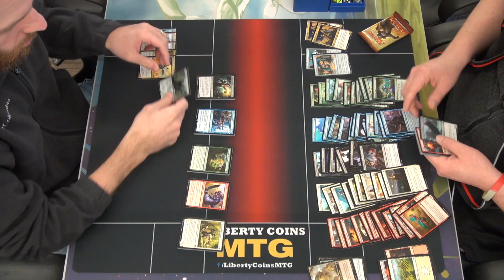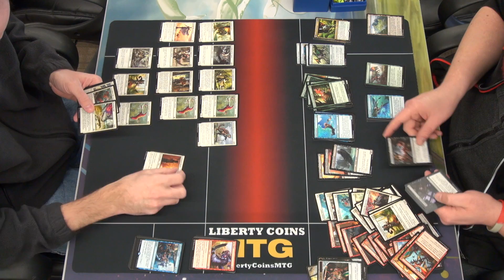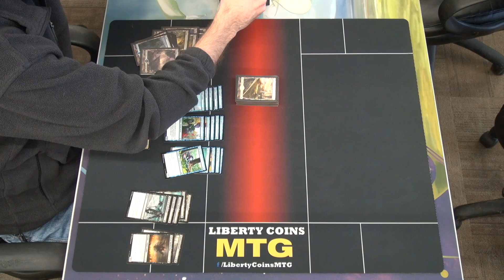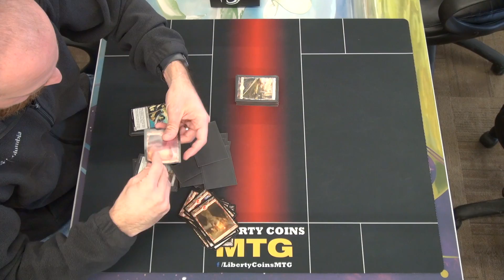Rivals of Ixalan Prerelease Sealed Pool Deck Building #2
Standard format FNM at Liberty Coins MTG.